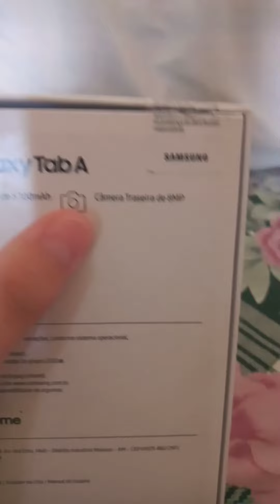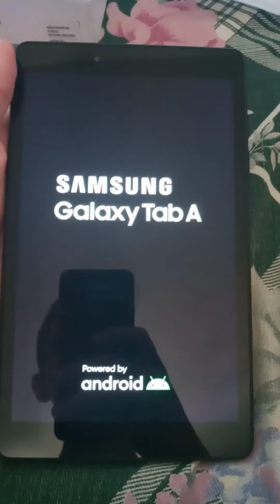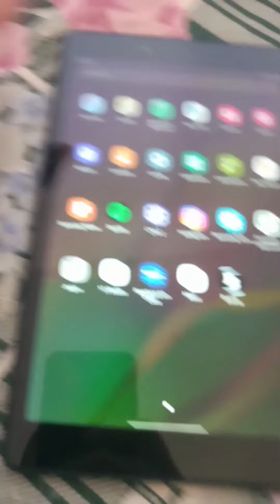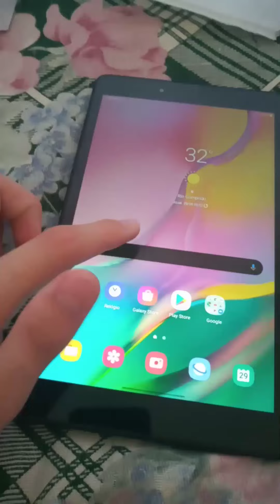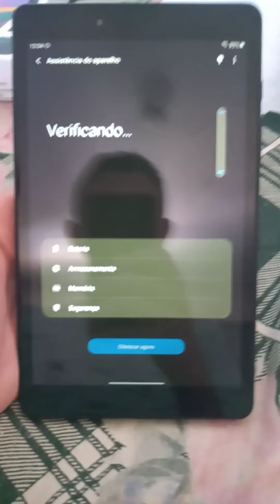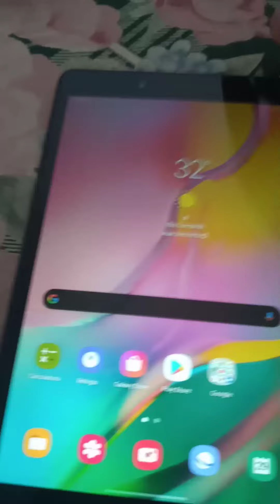TAB A 8.0 T290 (O MELHOR PRA ESTUDOS) UNBOXING E PRIMEIRAS IMPRESSÕES